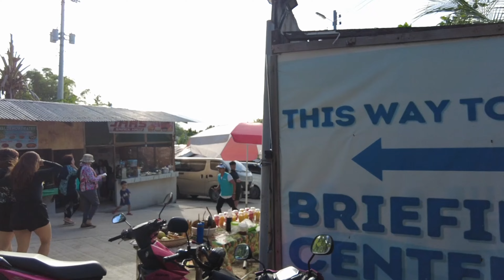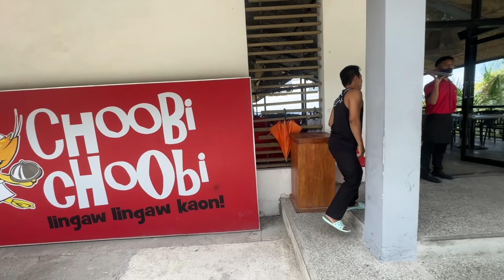Oslob Cebu Travel Guide: Whale Sharks Waterfalls & Beaches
✤ Welcome to “Island Hopper TV Travel Highlights”
Island Hopper TV Highlights is your gateway to the most captivating travel destinations on the planet. Join us as we embark on thrilling journeys across Asia, Latin America, Europe, the Middle East, Africa, and beyond. Our channel is dedicated to showcasing the very best that travel has to offer, from iconic landmarks to hidden gems, all in short, action-packed videos.
But here's the twist – we're not your ordinary travel channel. We're all about the road less traveled, the off-the-beaten-path adventures that add a dash of excitement to your wanderlust. Island Hopper TV is your trusted guide to uncovering another side of adventure that you never knew existed.

So, whether you're a seasoned explorer or a travel enthusiast planning your next escape, our channel is your go-to source for inspiration. Join us on this epic journey of discovery and let Island Hopper TV Travel Highlights ignite your wanderlust like never before.

In this Oslob Cebu travel guide, we explore Oslob, located in the southern part of Cebu, Philippines. A popular tourist destination on the southeast side of Cebu to swim alongside large whale sharks.
Local fishermen feed the whale sharks, making it easy for visitors to observe and interact with them up close. Besides whale sharks, Oslob boasts a rich history with attractions like Tumalog waterfall and Sumilon island. In this travel guide we go out to the sand bar on Sumilon island, swim with whale sharks and visit some of the waterfalls while also eating some of the local food. We hope you enjoy this Oslob Philippines travel guide in 2023.

Video Duration: 00:17:54
Oslob Travel video Timestamps:
00:00:00 Intro
00:01:25 Sumilon Island
00:08:01 Whale Sharks
00:12:31 Food
00:13:44 Tumalog Falls .